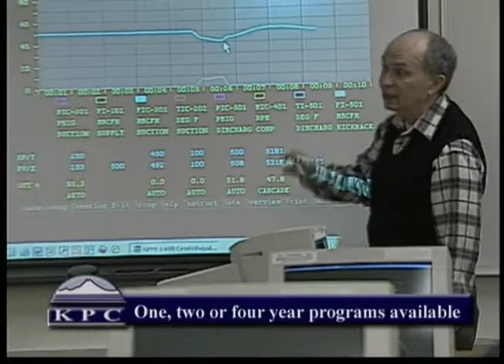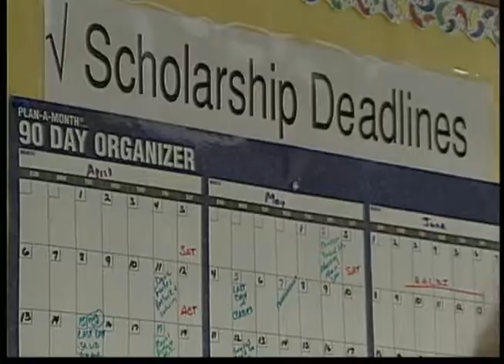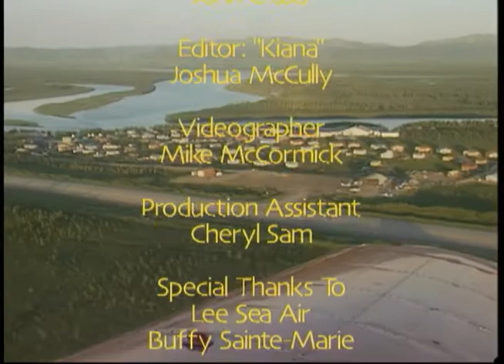This Generation: Kiana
This Generation: Kiana aired on October 31, 2003, with host Jeanie Greene. The episode portrays what it's like to live in Kiana and how the youth spend their time. The Staheli Family is introduced, and we learn about their business, love of flying, and Miss Teen Arctic Circle. The second half of the episode features a promotional video for Kenai Peninsula College and concludes with music by Buffy Sainte-Marie. The following people appeared on screen: Jeanie Staheli, Lexy Staheli, Arielle Jorgensen, Roger Jackson, Zazell Stahelia, and Meritha Capelle.

Table of contents:
+ Profile of Kiana
+ Staheli Family
+ Curfews
+ Miss Teen Arctic Circle
+ Kenai Peninsula College
+ Music video: Buffy Sainte-Marie